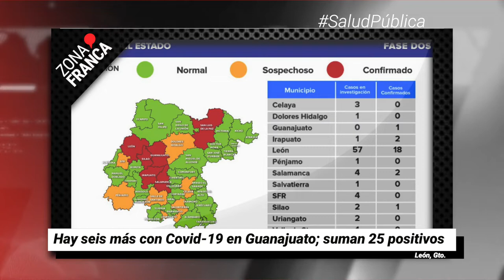Hay seis más con Covid-19 en Guanajuato; suman 25 | Breves de la Zona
- Toyota de ApaseoElGrande extiende paro de operaciones por COVID19.
- Hay seis más con Covid-19 en Guanajuato; suman 25 positivos.
- Suspenden oficialmente ANPIC para su edición Primavera -Verano.